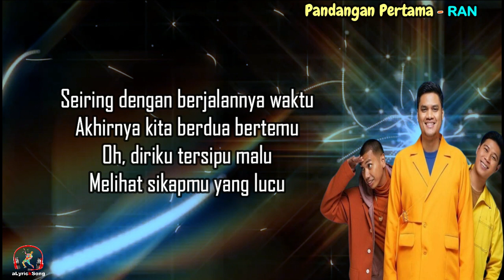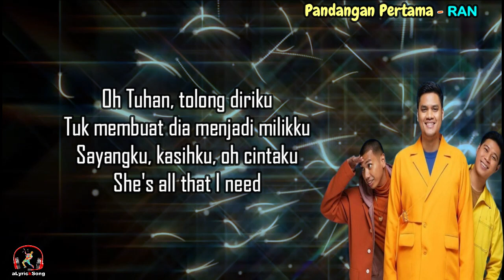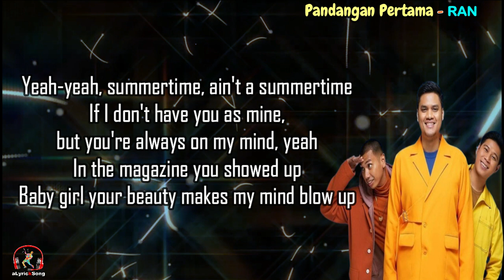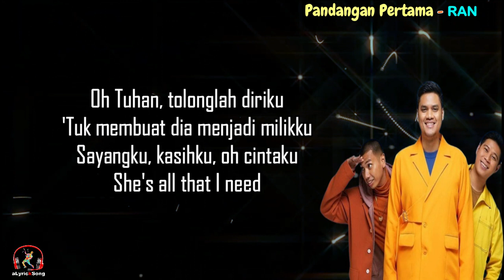RAN - Pandangan Pertama (Lirik Lagu)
Kunjungi juga :  @istanamusik4119   @automusic1171   @ngobrolsamaalya

Pandangan Pertama
RAN

Lirik
Lama ku memendam rasa di dada
Mengagumi indahmu, wahai jelita
Tak dapat lagi kuucap kata
Bisuku diam terpesona

Dan andai suatu hari kau jadi milikku
Tak akan kulepas dirimu, oh kasih
Dan bila waktu mengizinkanku untuk menunggu
Dirimu

Kurasa ku t'lah jatuh cinta
Pada pandangan yang pertama
Sulit bagiku untuk bisa
Berhenti mengagumi dirinya

Seiring dengan berjalannya waktu
Akhirnya kita berdua bertemu
Oh, diriku tersipu malu
Melihat sikapmu yang lucu

Andai suatu hari kau jadi milikku
Dan bila waktu mengizinkanku menunggu
Dirimu, ye ye

Berhenti mengagumi dirinya

Oh Tuhan, tolong diriku
Membuat dia menjadi milikku
Sayangku, kasihku, oh cintaku
She's all that I need

Dan bila kita bersama
'Kan kujaga dirimu untuk selamanya
Tolong terima cintaku, ho-hoo
Yeah-yeah-yeah

Yeah-yeah, summertime, ain't a summertime
If I don't have you as mine, but you're always on my mind, yeah
In the magazine you showed up
Baby girl your beauty makes my mind blow up

Your personality it's calm and friendly
The kinda girl that I would love to be with me
Once I start, no I won't fall back
Here's my cellphone number, so please call back, come on!

Berhenti mengagumi dirinya

Oh Tuhan, tolonglah diriku
'Tuk membuat dia menjadi milikku
She's all that I need, yeah